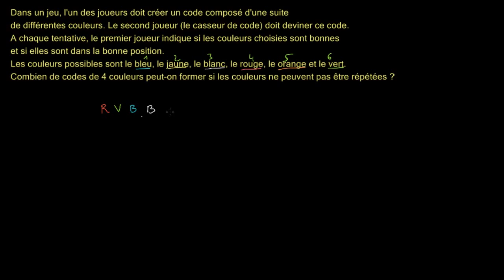Un arrangement de couleurs